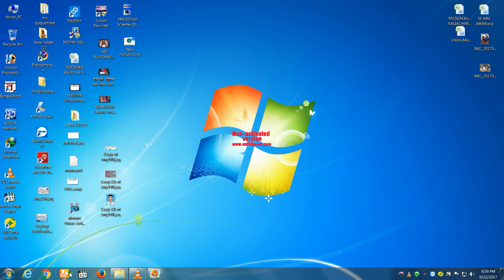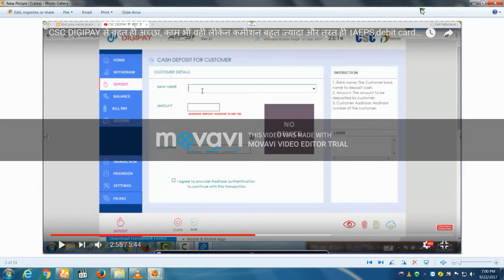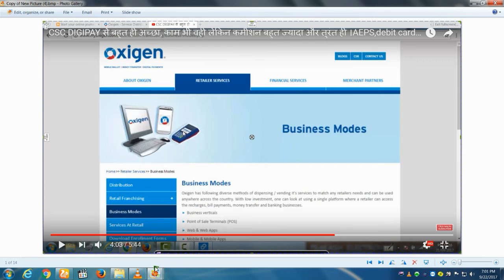HOW TO DEFARENT DIGIPAY AND OXIGEN SOFTWER IN HINDI